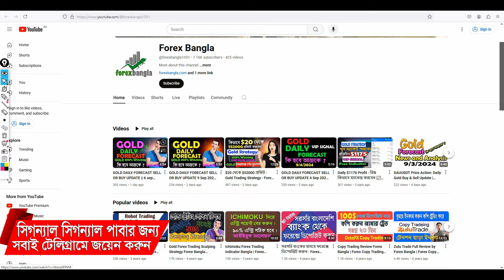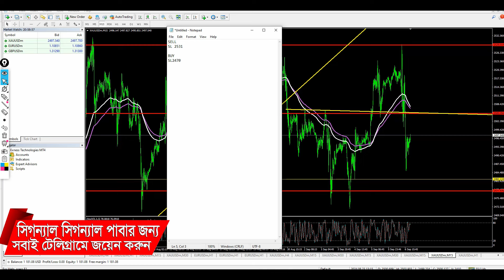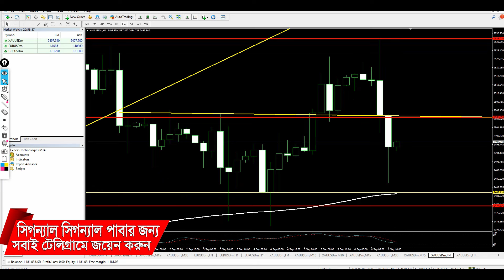GOLD WEEKLY FORECAST SELL OR BUY UPDATE 7 Sep 2024 | XAUUSDT ANALYSIS | Gold Trading Strategy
Welcome to another detailed analysis of XAUUSDT (Gold/US Dollar) for the week of September 7, 2024. In this video, we will break down the current gold market trends and provide actionable insights for both buy and sell strategies. Whether you're a beginner or experienced trader, this analysis will help you identify potential entry and exit points using proven trading strategies.

✅ Exness  Code – q3o1f07s

✅ HFM Code – 30408748

We cover:

Key support and resistance levels for the week
Current market sentiment and price action analysis
Gold buy and sell opportunities based on trend indicators
Weekly gold forecast and price prediction

Gold Weekly Forecast
XAUUSDT Analysis
Gold Trading Strategy
Gold Buy Sell Update
XAUUSDT Forecast September 2024
Gold Trading Tips
Forex Bangla
Gold Scalping Strategy
Gold Support and Resistance
Gold Weekly Forecast 2024
XAUUSDT Price Analysis

Bengali Keyword : গোল্ড সাপ্তাহিক পূর্বাভাস, XAUUSDT বিশ্লেষণ, গোল্ড ট্রেডিং স্ট্র্যাটেজি, গোল্ড বাই সেল আপডেট, XAUUSD প্রাইস অ্যাকশন, গোল্ড ট্রেডিং টিপস, গোল্ড মার্কেট ট্রেন্ড, XAUUSDT পূর্বাভাস, গোল্ড টেকনিক্যাল বিশ্লেষণ, সাপ্তাহিক গোল্ড পূর্বাভাস, গোল্ড প্রাইস প্রিডিকশন, ফরেক্স ট্রেডিং স্ট্র্যাটেজি, XAUUSD ট্রেডিং সিগন্যাল, গোল্ড স্ক্যাল্পিং স্ট্র্যাটেজি, ফরেক্স বাংলা, XAUUSD চার্ট বিশ্লেষণ, গোল্ড বাই এবং সেল স্ট্র্যাটেজি, ফরেক্স মার্কেট বিশ্লেষণ, গোল্ড সাপোর্ট এবং রেজিস্ট্যান্স, XAUUSDT ২০২৪, গোল্ড মার্কেট বিশ্লেষণ ২০২৪, গোল্ড ট্রেডিং সিগন্যাল, ফরেক্স
গোল্ড স্ট্র্যাটেজি, গোল্ড ট্রেড এন্ট্রি এবং এক্সিট, গোল্ড প্রাইস আপডেট ২০২৪।

The information provided in this video is for educational and informational purposes only. Trading in the financial markets, including gold (XAUUSD), involves significant risk and may not be suitable for all investors. You should carefully consider your investment objectives, level of experience, and risk appetite before trading. Past performance does not guarantee future results. Always do your own research or consult with a licensed financial advisor before making any investment decisions.